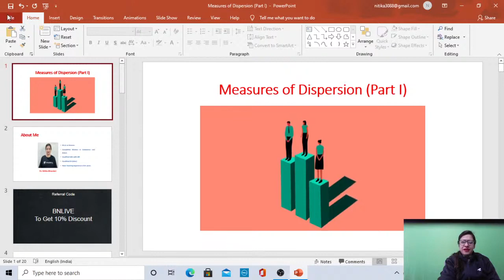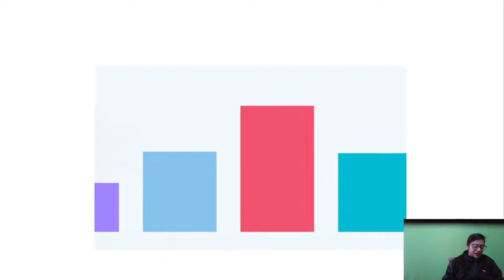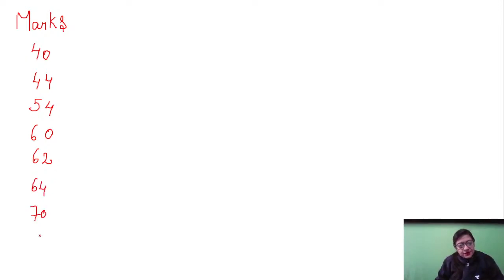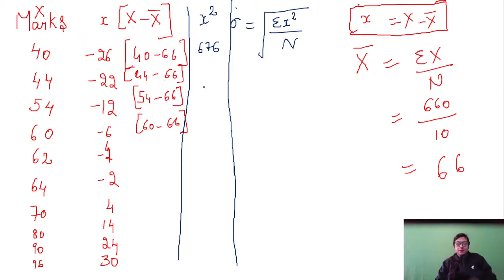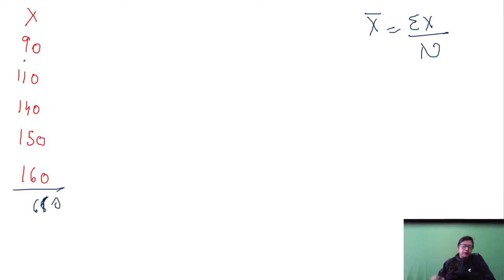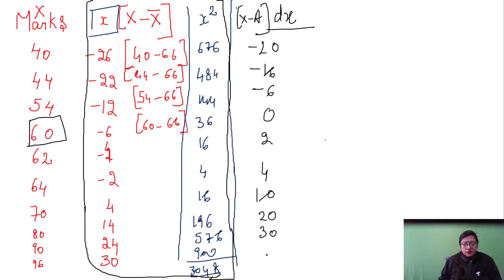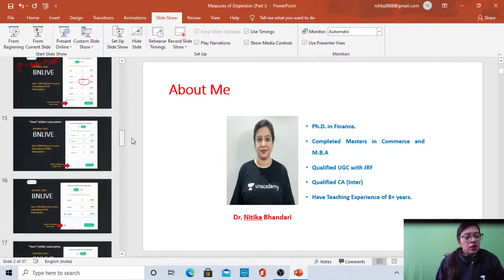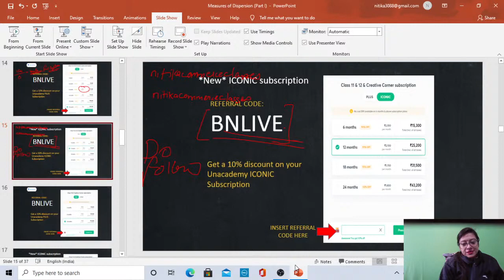Class 11 | Economics | Measures of Dispersion Part 1 | Unit 3 | Dr Nitika Bhandari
Unlock Humanities Special Classes Using the Educator code: BNLIVE

Nitika Bhandari will be teaching you about what are the different measures of Central Tendency in Economics. This is Part 1. This video series has 6 parts.

Nitika Bhandari's Qualifications are Ph.D, Mcom, MBA, CA(Inter), UGC with JRF. She is Unacademy Educator for Economics for Classes 11th and 12th.

Benefits of Unacademy Subscription

1. Learn from your favorite teacher
2. Dedicated DOUBT sessions
3. One Subscription, Unlimited Access
4. Real-time interaction with teachers
5. You can ask doubts in the live class
6. Download the videos & watch offline